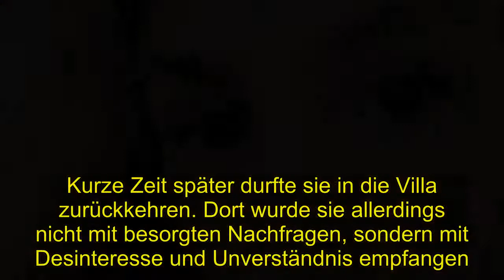Shocking | Übertrieben? GNTM-Girls feinden Simone für Magenschmerzen an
Da trauten einige Germany's next Topmodel-Fans ihren Augen und Ohren kaum! Schon in den vergangenen Folgen gab es ordentlich Drama um Simone Hartseil: Zunächst soll die Kandidatin ihre Mitstreiterinnen übel beleidigt haben, dann schienen sich alle gegen sie verschworen zu haben. Als Simi in der aktuellen Episode mit heftigen Magenschmerzen zu kämpfen hatte, schlugen ihr wieder Anfeindungen entgegen – zum Entsetzen des Publikums!Die 21-Jährige hatte offenbar etwas Falsches gegessen und war darum mit Bauchschmerzen und Übelkeit ins Krankenhaus gebracht worden. Kurze Zeit später durfte sie in die Villa zurückkehren. Dort wurde sie allerdings nicht mit besorgten Nachfragen, sondern mit Desinteresse und Unverständnis empfangen. Als Simone aus dem Raum war, lästerten ihre Konkurrentinnen weiter. "Die macht schon Drama aus Sachen, wo man nicht so reagieren müsste", urteilte Cäcilia später auch im Einzelinterview. Der Vorfall ließ die ehemalige Leistungssportlerin nicht kalt: Beim Video-Telefonat mit ihren Eltern flossen Tränen.Szenen, die bei den Zuschauern teilweise für Erschütterung sorgen: Neben einigen Twitter-Nutzern, die Simones Verhalten ebenfalls nicht verstehen konnten, häufte sich der Support für die Blondine. "Was haben diese Mädchen denn für eine Erziehung genossen? Ist mir irgendwie unverständlich, wie man erst mal ein Mädchen angreifen muss, bevor man überhaupt fragt, warum sie uns Krankenhaus gefahren ist", kommentierte unter anderem ein User.